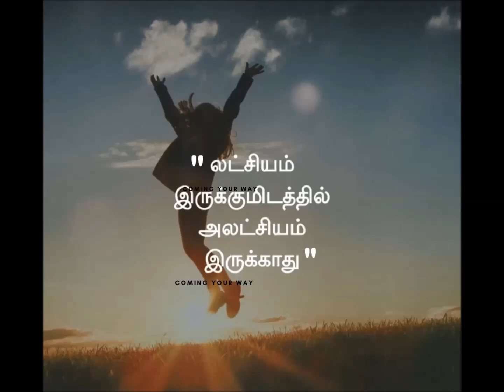how to wear the beautiful step shawl?🧣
கொள்ளு கலவை சாதம்) சிறுதானிய தோசை மாவு) குருமா)
( In this 21 days play chess 🤔)